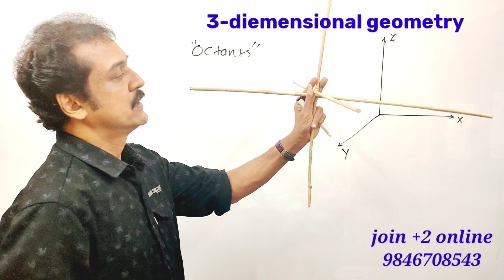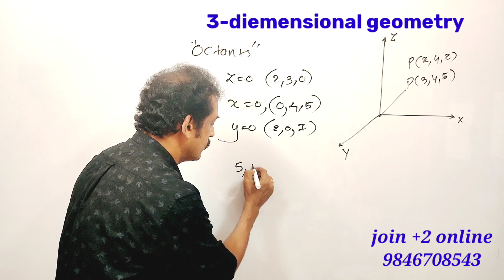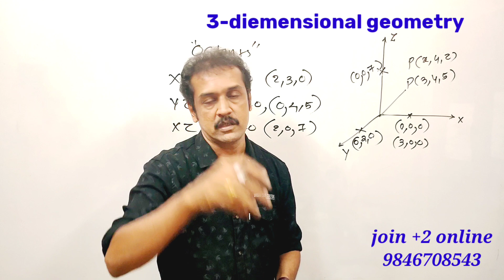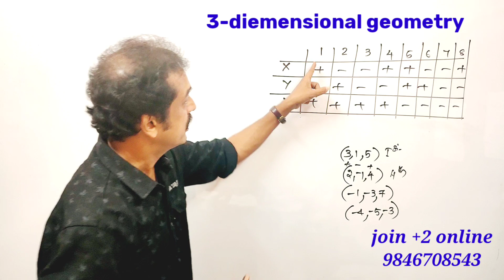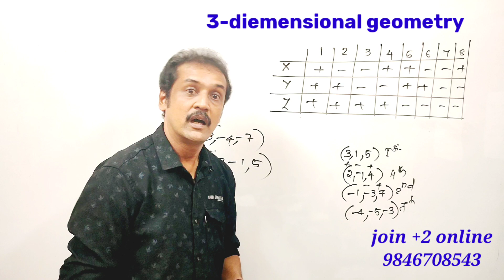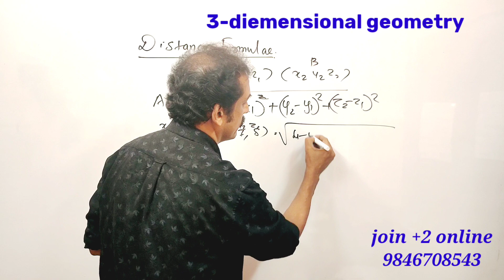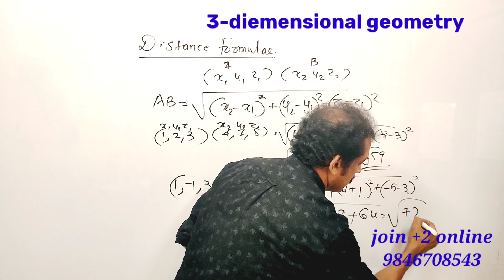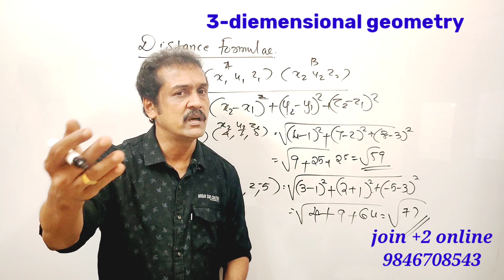+1...Maths focus area/ part 17/3-diemensional geometry... സൂപ്പർ chapter 👌👌👌